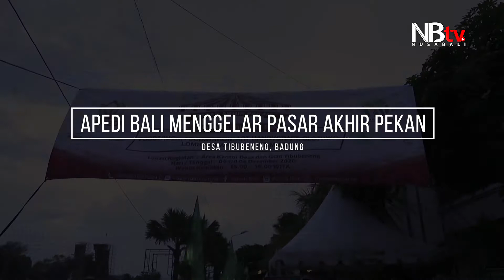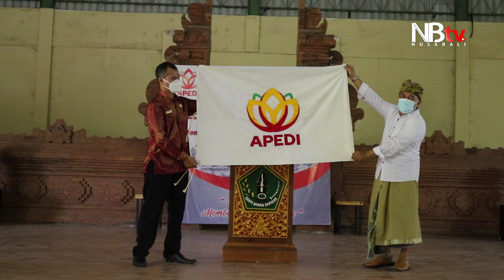Bangkitkan UMKM dan Promosikan Prokes Bali, Apedi Bali Gelar Pasar Akhir Pekan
Untuk membangkitkan UMKM (Usaha Mikro Kecil dan Menengah) dan lebih menghidupkan Desa Tibubeneng di saat pandemi Covid-19, Asosiasi Pengusaha Desa Indonesia (Apedi) menggelar Pasar Akhir Pekan. Selama tiga hari, 4-6 Desember, sebanyak 20 pelaku UMKM membuka stand di desa yang berlokasi di Kuta Utara, Badung ini. Desa Tibubeneng dijadikan lokasi pasar akhir pekan. Apalagi di kawasan ini sejatinya masih banyak turis yang long stay.

Reporter : Claudya
Videographer : Ngurah Ebi